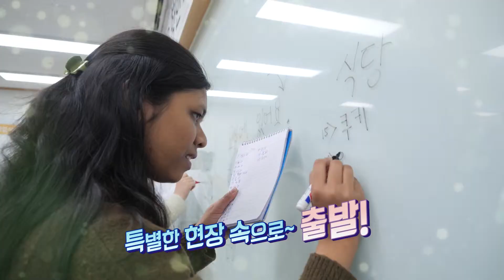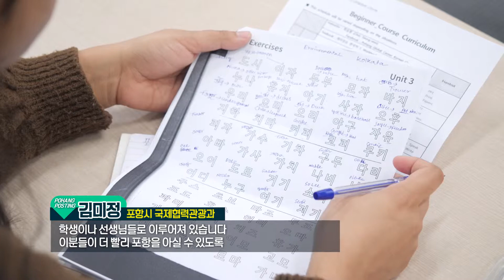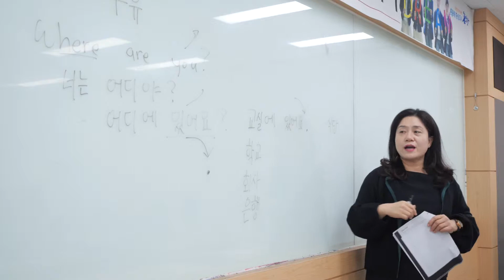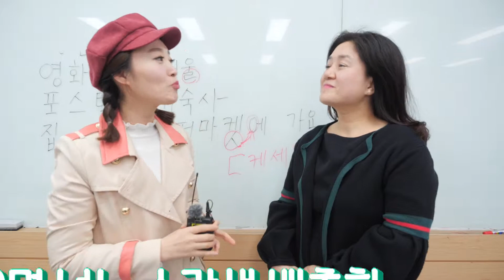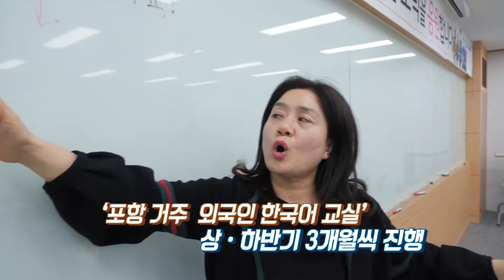거주 외국인을 위한 한국어 교실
포항에 거주하고 있는 외국인들이 한국어 공부에 열을 올리고 있습니다.
국적도, 직업도, 나이도 다양한 외국인들이 한국어 학습에 대한 열정 하나로 뭉쳤는데요.
한국어의 우수함을 널리 알리고, 또 외국인들의 지역사회 적응을 돕고 있는 그 곳,
외국인 한국어 교실을 포항 포스팅에서 다녀왔습니다.